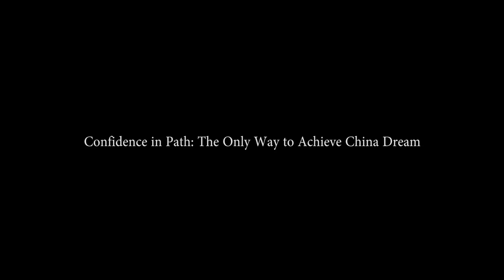Confianza en el sendero: El único camino para realizar el Sueño Chino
Análisis de China - El PCCh y el pueblo caminan de la mano

Capítulo XIII: Confianza en el sendero: El único camino para realizar el Sueño Chino